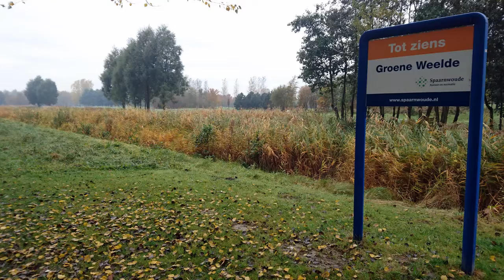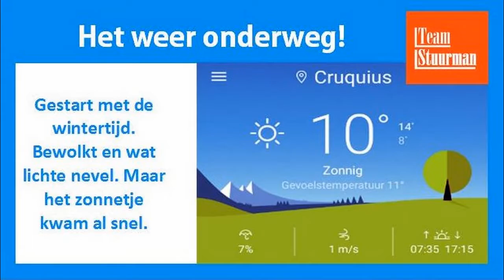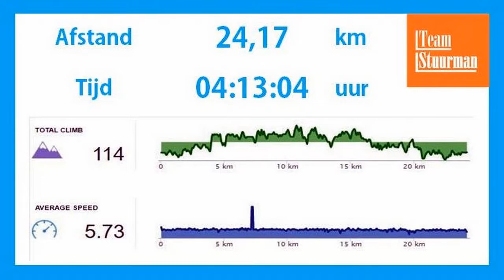2016 10 30 Cruquius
Afwisselende wandeling in voor mij een onbekende omgeving.